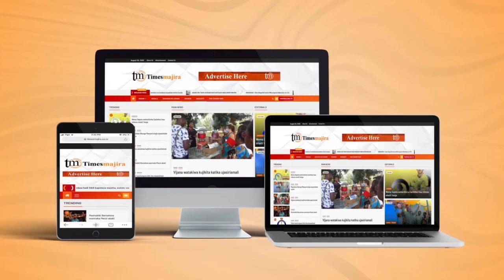SELASINI AMVAA MBATIA NA CCM | YANGA NA SIMBA PATACHIMBIKA